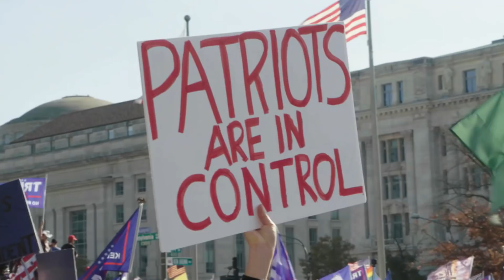Jordan Klepper: What It’s Really Like At MAGA Rallies | The Daily Show With Trevor Noah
Jordan Klepper reports for The Daily Show and takes us behind the scenes of the MAGA rallies around the country to give us a look at what it's really like to be at a Trump Rally.